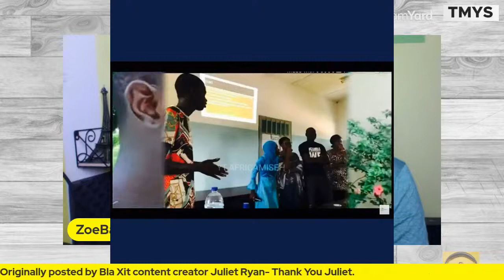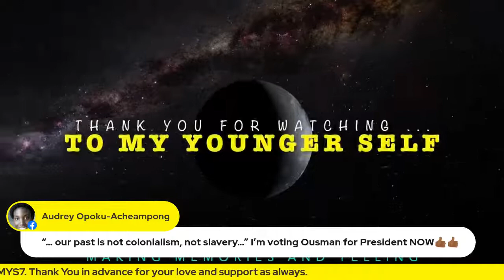To My Younger Self - With Ousman Touray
Ooooooo THE EXCITEMENT AT CAMP TMYS is HIIIIIIIIIIIIGH 😬😃😃😬…..Can you tell I am giddy? Hehehe …. Whew! OkWeMove. Hi friends, it’s your favorite chuga chuga chuuuu chuuu virtual storytelling train. This week we made an epic leap over to The Gambia 🇬🇲🇬🇲🇬🇲 GambiaStandUuuuuup! Meet our next Guest Storyteller the indomitably gifted orator and true son of Afrika Ousman Touray…. There is a saying that when a needle falls into a well, many people will look into the well and lament the needle but very few people will jump in after it. Ousman is one of the few I know who has jumped into the well in search of our (Cry the beloved continent) and very systematically, powerfully, articulately and eloquently is advocating and changing the mindset of young Africans about Africa everywhere…. NOW HEAR ME FRIENDS! YOU. DO. NOT. Want to MISS this one…. Join us as Ousman shares some incredible personal stories on TMYS this Tuesday.